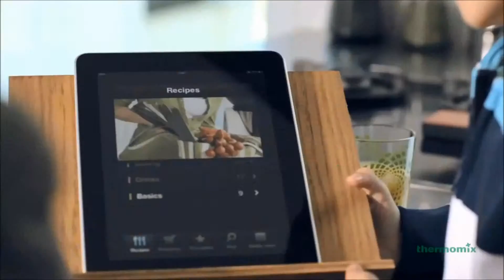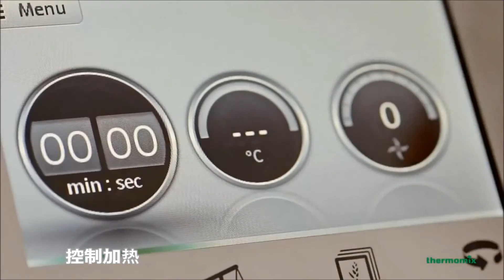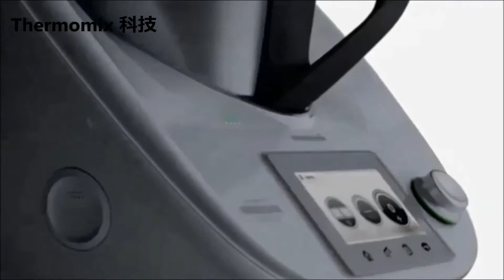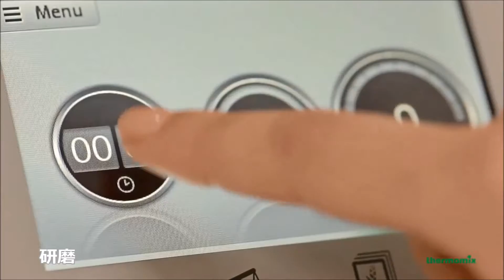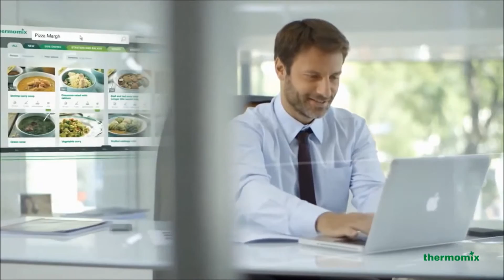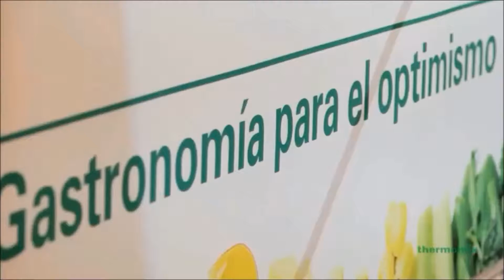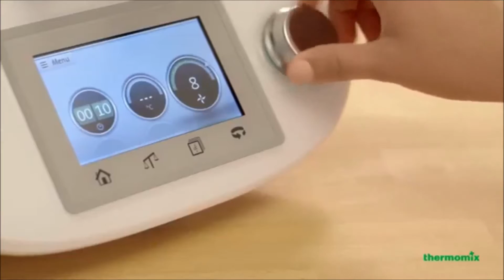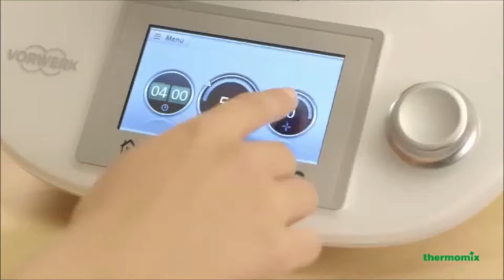Thermomix Singapore - What is Thermomix TM5 CN